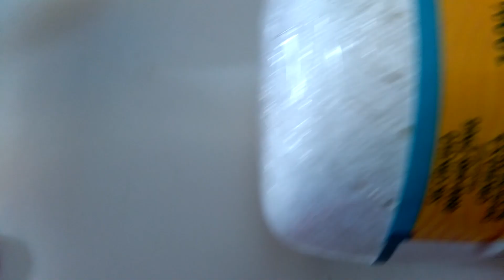Hexágono encantado em crochê com Maria José.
Nesta vídeo aula  estarei ensinando a como fazer esta linda flor em crochê. Lembrando que esta pode ser utilizada em diversos trabalhos, tais como  toalha de mesa, almofadas, tapetes, colchas entre outros.